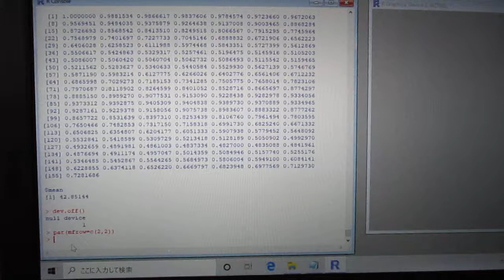‹統計的な考え方›を利用した「超音波技術（R言語）」 ultrasonic-labo